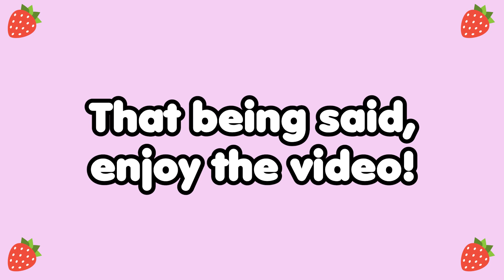Hand holding brings happiness! | POKEMON COMIC DUB [VA ROOKIES]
VOICES:
— Gloria: OJShakeVA
— Bede: OctoBlitz
— Hop: KOLANI
— Marnie: Wolfy

Hello! My name is Harudori, but you can call me Phebe! I'm a weeb
who has officially decided to start the performing arts life!